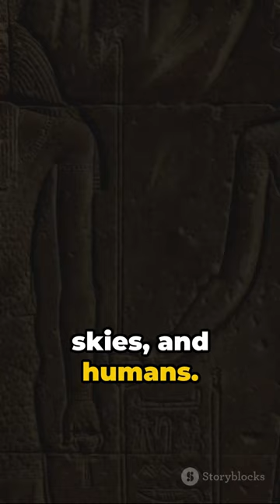Enlil vs Yahweh: A Divine Comparison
Description: Explore the similarities and differences between the ancient Mesopotamian deity Enlil and the biblical God Yahweh. Delve into the religious texts, myths, and cultural contexts surrounding these powerful figures to understand their roles in their respective pantheons. From their roles as creators and rulers to their interactions with humanity, uncover the nuanced aspects of their divine character. Join us as we navigate the realms of mythology, theology, and history to shed light on the fascinating parallels and contrasts between Enlil and Yahweh.